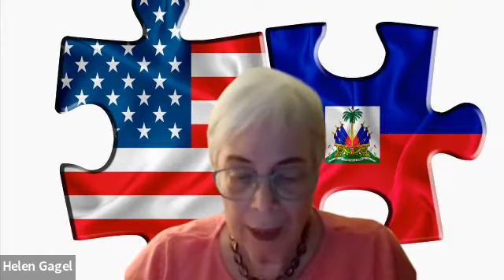Judge Lionel Jean-Baptiste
Lionel Jean-Baptiste, a leading member of the Haitian community, is a lawyer, former member of the Evanston City Council, and now Judge of the Circuit Court of Cook County. A native Haitian, Jean-Baptiste immigrated to the United States at age 14 and subsequently graduated from Princeton University with a degree in political science. As a political activist in New York, he also served as a teacher, adjunct professor, and the Director of Special Housing for New York City.

Eventually returning to his adopted hometown of Evanston, he graduated from Chicago-Kent College of Law in 1990. For 20 years he practiced law in a wide variety of areas and worked on special cases, including African American reparations. In March of 2011 he became the first Haitian-American sworn in as Judge by the Illinois Supreme Court.

He joined us to share his thoughts on a variety of issues including the current situation in Haiti, the changing demographics of the local Haitian community, immigration issues and recent criminal justice legislation in Illinois.